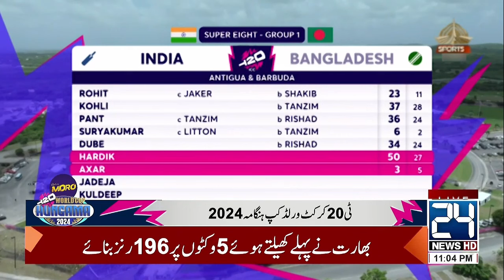Champions Trophy 2025 Schedule Announced | BAN vs IND | T20 World Cup Hungama 2024 | 24 News HD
24 News HD Is One Of The Leading News Channels Of Pakistan Bringing You The Latest Current Affairs From Pakistan And Around The World.  Live National Assembly ,Senate Session And Current Affairs.